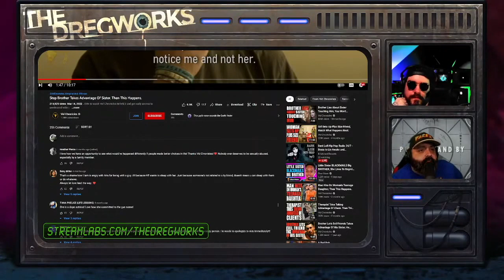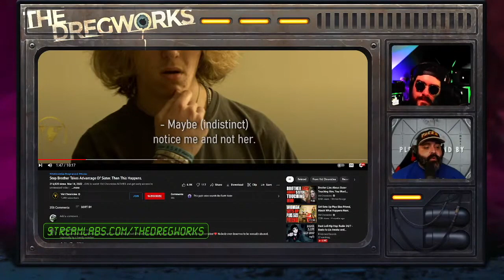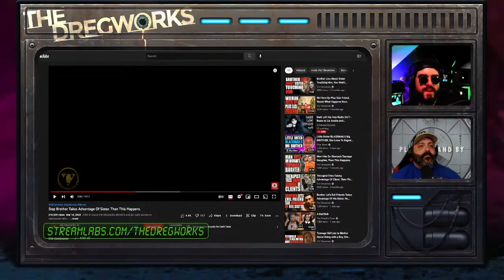Worse Than Dhar Mann: Vid Chronicles Part 2 | The Dregworks Clip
@Vid Chronicles  is a new positive message clip channel...One video wasn't enough so we made a part 2

Suggest videos for us to watch and comment on!